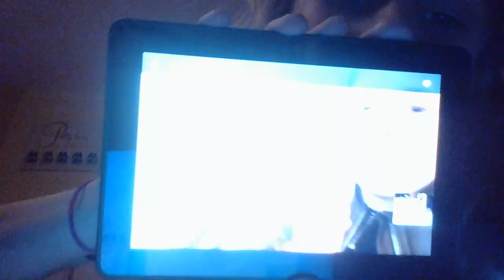life in general